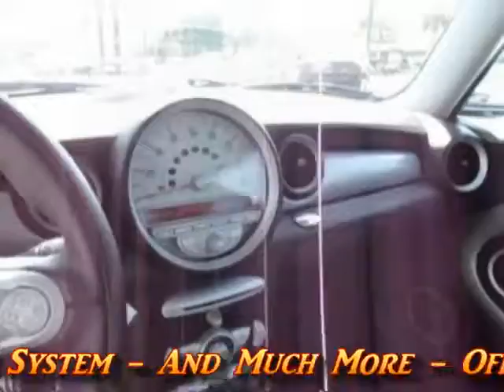2009 Mini Cooper-S P2439 Offered By Morris Nissan Charleston, SC